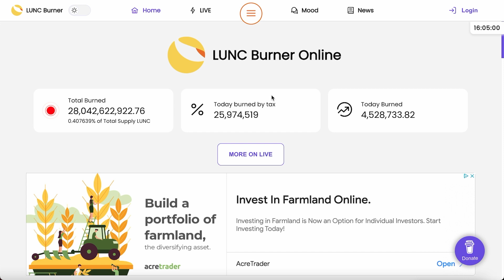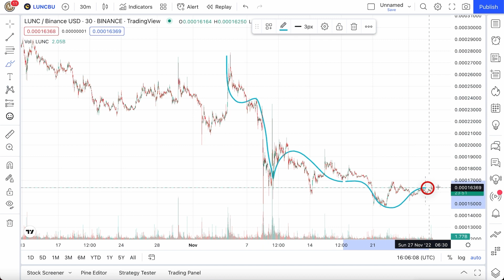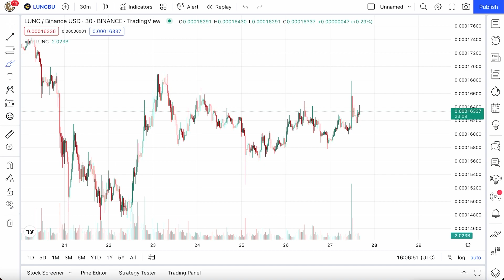TERRA CLASSIC GOING TO $1.00 - It's Happening Right Now